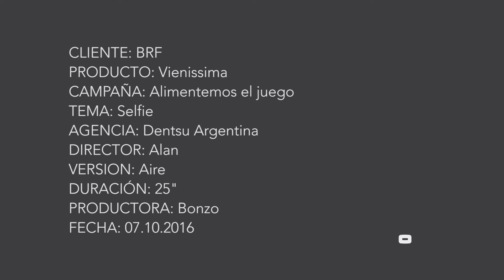Vienissima - Alimentemos el juego - Selfie